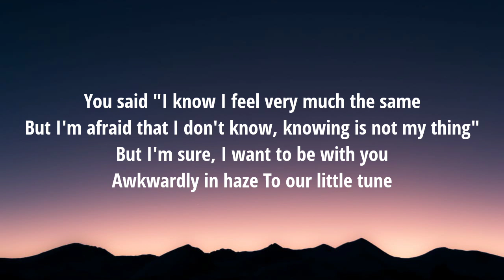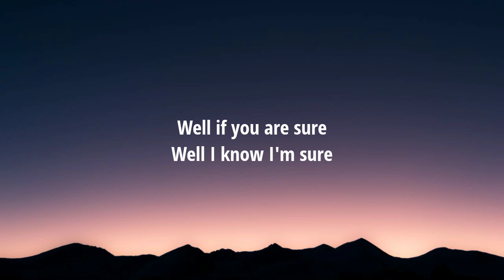Twin Cabins - Swing Lynn (Lyrics) [Tiktok Song]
Lyrics:

Hey there little honey won't you groove
I've been trying all night to dance with you
Hey there little lonely won't you stay
I said "I would rather die than feel this pain"
You said "I know I feel very much the same
But I am afraid that I don't know, knowing is not my thing"
But I would like to dance with you
Awkwardly in haze
To this little tune
It goes.
I said
But I'm sure, I want to be with you
Awkwardly in haze
To our little tune
It goes...
Well if you are sure
Well I know I'm sure